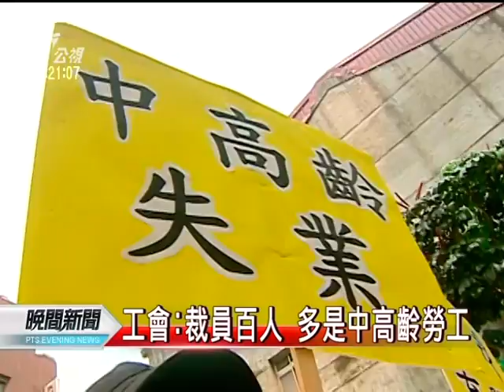20110908-公視晚間新聞-福昌半導體火災 裁員百名員工遭抗議.mpg